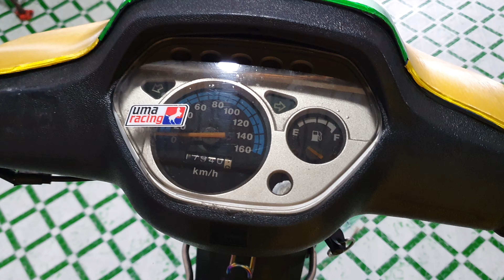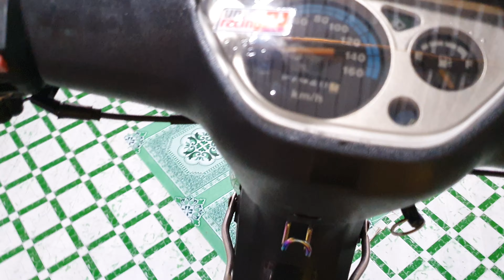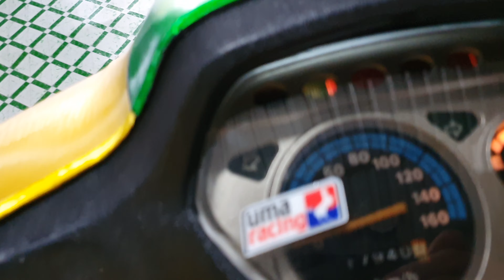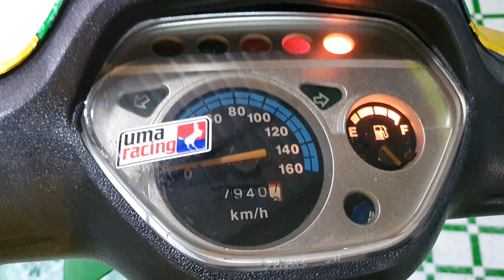Cần bán xe wave dọ kiểng ăn bada tay giá 5tr quá đẹp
Đây là chiếc xe mình bán hộ thằng bạn giá 5tr anh em thích cứ